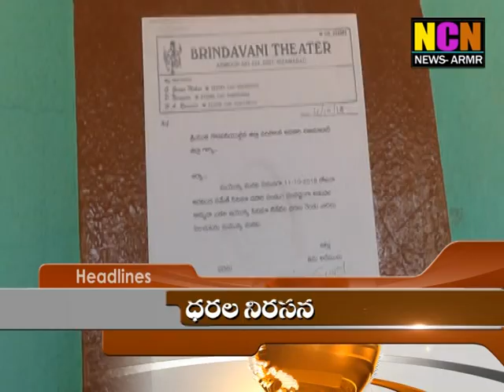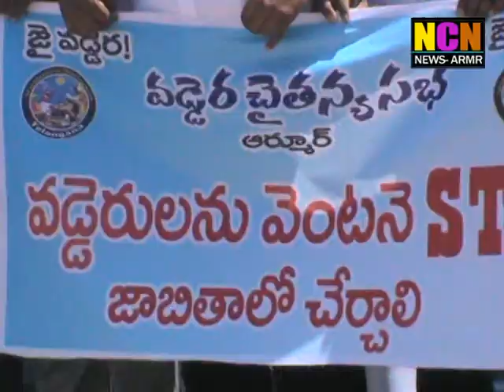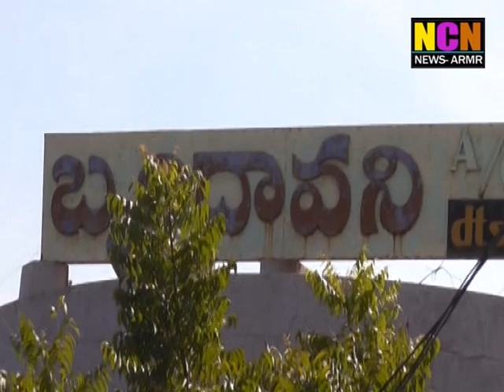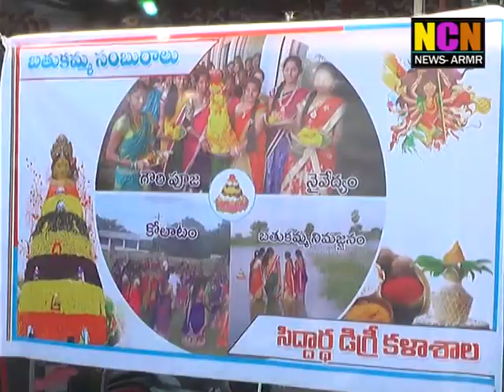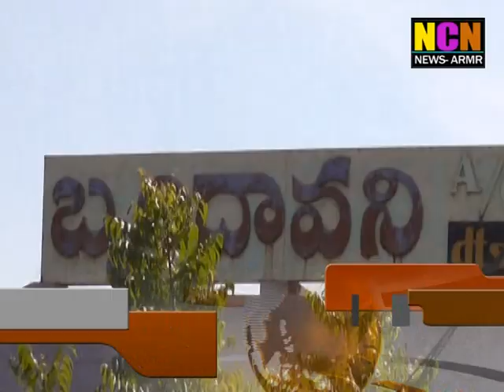NCN NEWS ARMOOR DAILY NEWS 13 10 2018